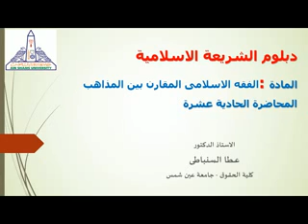دبلوم الشريعة الاسلامية مادة الفقه الاسلامى المقارن بين المذاهب المحاضرة الحاديةعشرةأ.د.عطا السنباطى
دبلوم الشريعة الاسلامية
مادة الفقه الاسلامى المقارن بين المذاهب- كتاب بنوك النطف والاجنة
المحاضرة الحادية عشرة
أ. د.عطا السنباطى